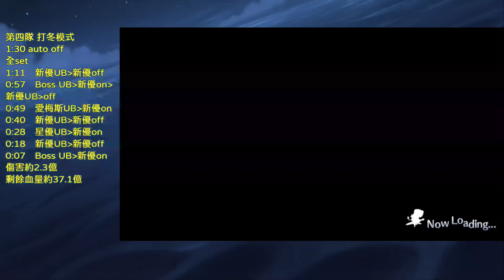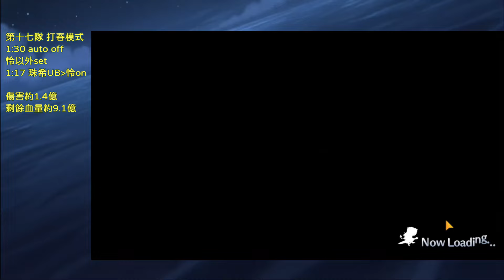地下城EX7 26隊通關 打法分享【超異域公主連結☆Re:Dive】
角色太多，練度好懶得打，反正升滿就對了

00:00 屬性參考
00:17 使用隊伍一覽
00:31 第一隊
02:51 第二隊
05:02 第三隊
06:52 第四隊
10:41 第五隊
13:00 第六隊
14:36 第七隊
16:45 第八隊
19:13 第九隊
23:09 第十隊
24:27 第十一隊
26:20 第十二隊
28:06 第十三隊
30:03 第十四隊
31:42 第十五隊
33:50 第十六隊
35:40 第十七隊
37:31 第十八隊
38:58 第十九隊
40:42 第二十隊
42:03 第二一隊
44:14 第二二隊
45:44 第二三隊
47:07 第二四隊
48:30 第二五隊
49:31 第二六隊